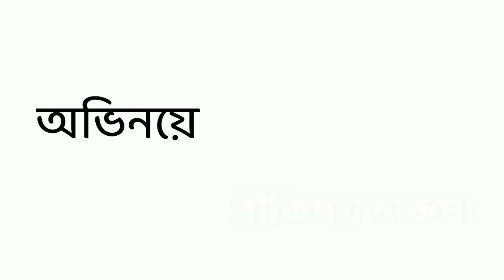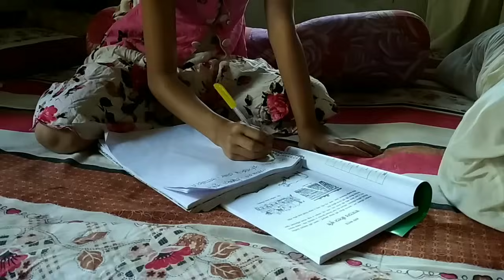BELAB "বেলাব" | Choto moni, Protiva, Jnana kirti | Chakma Short Film 2022 ❤️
Drama : BELAB "বেলাব"
Story : Jnana Kirti Chakma
Direetion : Jnana Kirti Chakma
Edit : Tuhin Chakma
On behalf of: Nightingale Musicnjoy more Chakma Drama, Short Film
Presenting a new romantic & Emotional Drama

আমাদের ভিডিও গুলো কপি রাইট করা যাবেনা, যদি আমাদের ভিডিও   টি কপি করে অন্য চ্যানেলে ব্যবহার করা হয় তাহলে  আইনের মাধ্যমে ব্যবস্থা নেয়া হবে।

Our videos cannot be copyrighted, and if our videos are copied and used on other channels, the law will take action.